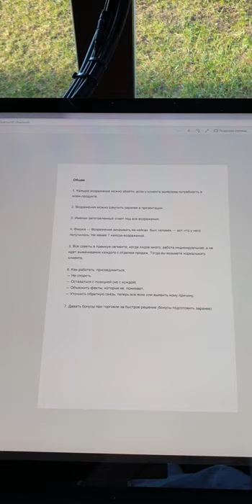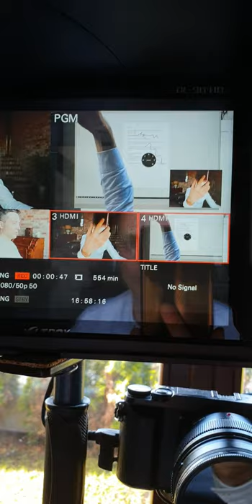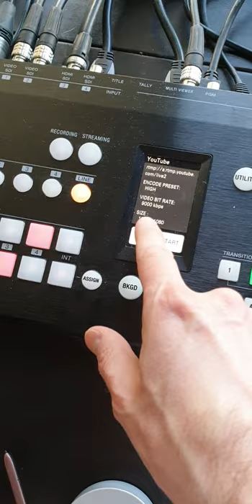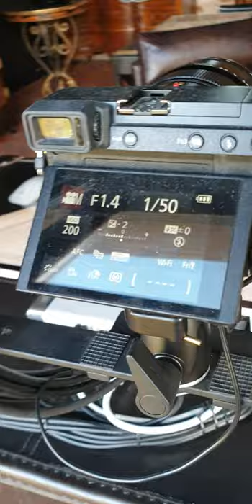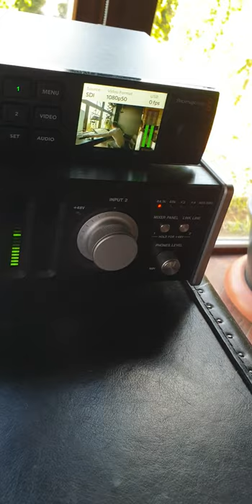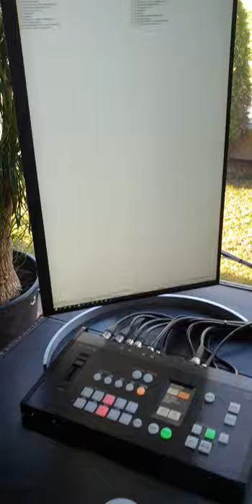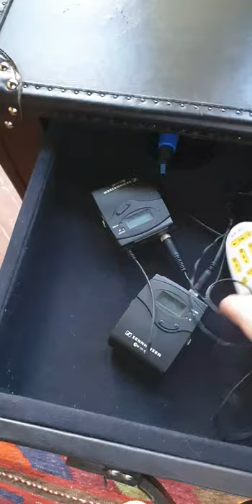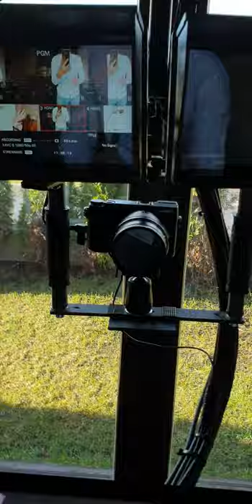HOME STUDIO DESIGN Tour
Как устроена студия записи видео дизайнера

Решил показать вам как выглядит моя видео студия. В ней я записываю разборы дизайна и работаю с клиентами, отсюда выхожу в эфир.

Всё это я спроектировал купил, собрал и настроил в офисе. Основную часть, концепцию придумал, изучил и собрал сам. Это было интересно, хоть и долго без опыта.

С выбором главного пульта для записи и звукового процессора подсказал Филипп Богачев @bogachevphilipp. Раньше я писал на 2-4 флешки и потом долго все видео монтировалось на imac. Теперь сразу вайл получается готовый без монтажа. Ролики пишутся в реальном времени.

По мягкой настройке камер помог Стас (фамилию не знаю. В Телеграме он mremdash), нашел его по знакомству. Он немного долго отвечает, но в итоге прислал хорошие рекомендации по свету. Я прибрал яркость и настроил контраст на картинке.

Зачем все сделал? Просто нравится. Мое хобби — получать новые навыки.

С детства любил видео, снимал еще на Panasonic m3000 (кто постарше и в теме знает модель) с сестрой боевики на домашнем спортивном комплексе.

В итоге кроме дизайна и редактуры, я неплохо разбираюсь в видео и технике со светом и звуком.

Если кому актуально, могу помочь в создании домашней студии (сам или командой) от базовой консультации до проекта и реализации.

Задавайте вопросы.